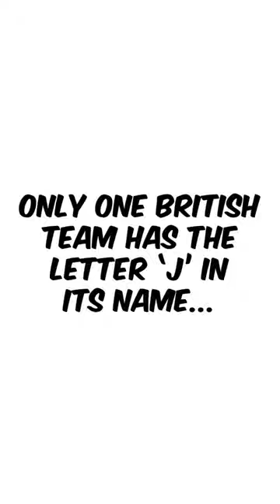5 CRAZY football facts to tell your mates! 🤯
5 CRAZY football facts to tell your mates! 🤯

PREMIER LEAUGE 2022/23

Championship 2022/23